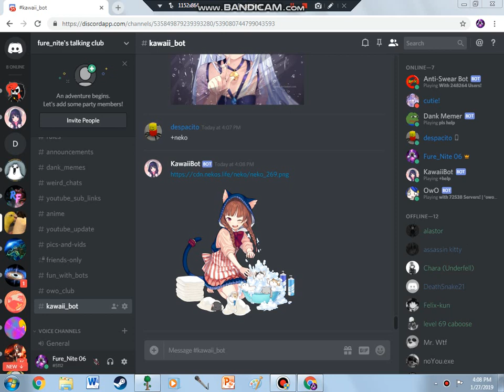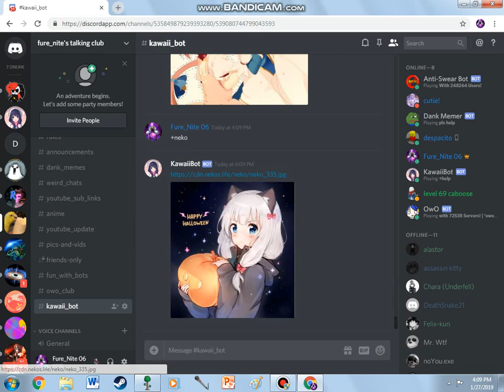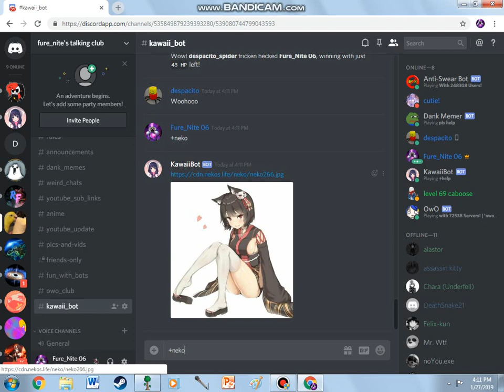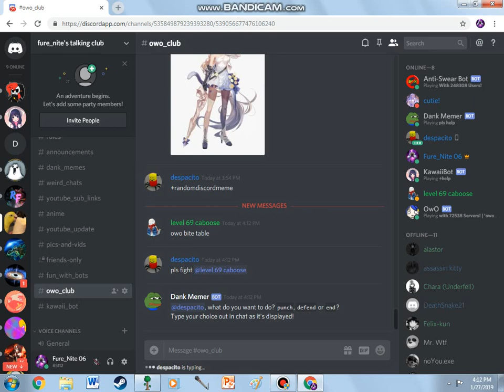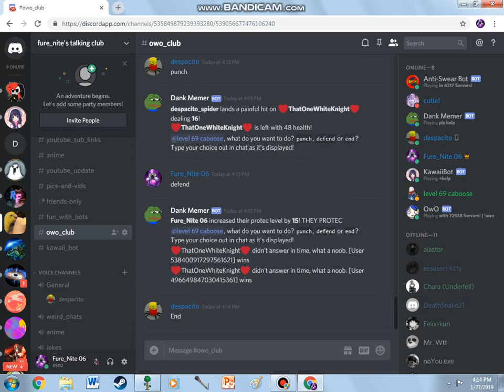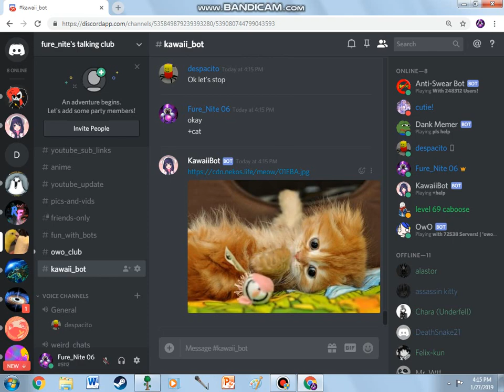Footage of Obsolete Kawaii Bot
"fun with kawaii bot" was a video i recorded and uploaded back in early 2017 when the infamous kawaii was still used on servers across discord. this video got a ton of views because people were obviously worried and were continuesly doing research on the bot and what had happened to it. I'm not sure what happened myself, but here's a low quality video that has no interesting content. enjoy?

(intentionally left epired link )